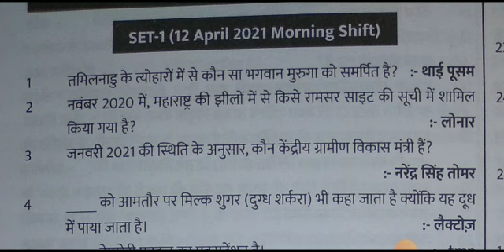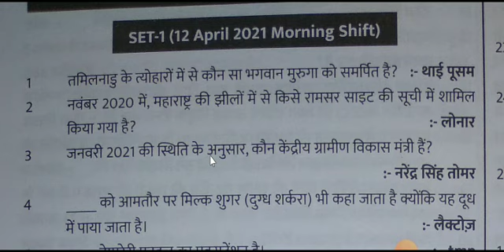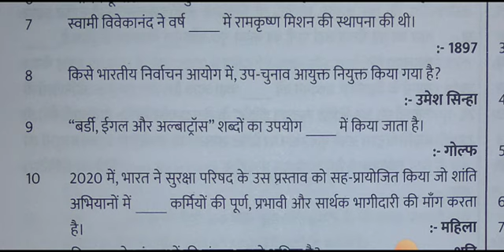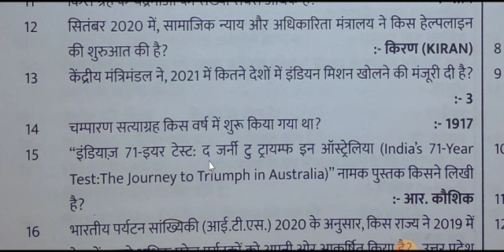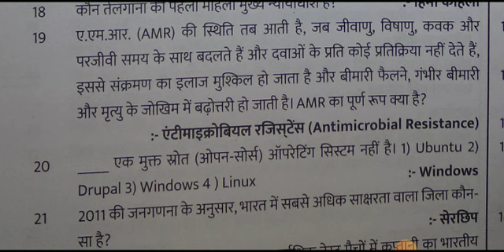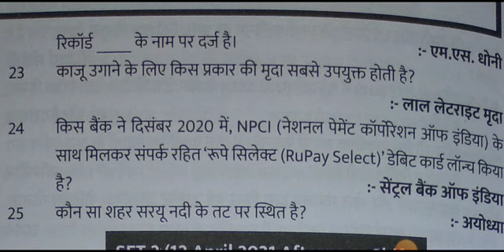🔥💥👉SSC CHSL 2023 Previous Years GK&GS SET#3 2021 IMPORTANT FOR SSC CGL CPO CHSL MTS BPSC BSSC SI